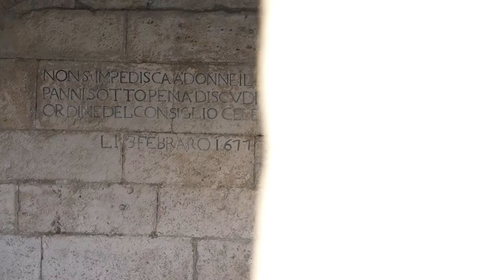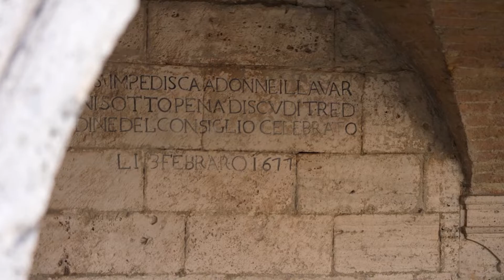"ScopriAmo Ascoli" - Il lavatoio di Porta Cappuccina